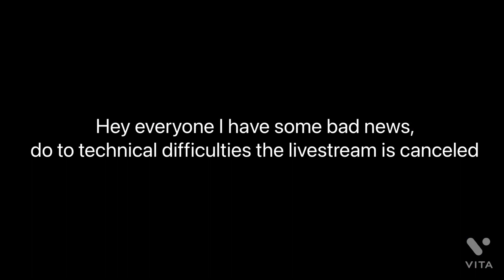No livestream :(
No livestream do to technical difficulties